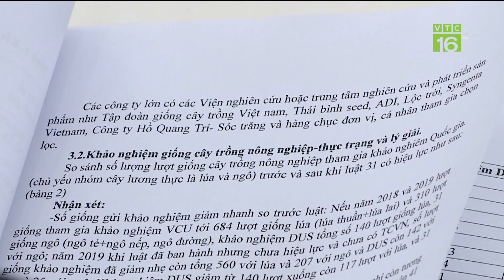Bộ Nông nghiệp sẽ triển khai nhiệm vụ quan trọng trong năm 2024 | VTC16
VTC16 | Bộ Nông nghiệp sẽ triển khai nhiệm vụ quan trọng trong năm 2024
Trong năm qua, một số lĩnh vực hoạt động của ngành nông nghiệp cũng còn một số tồn tại hạn chế. Các cơ quan thuộc Bộ nông nghiệp PTNT khẳng định những tồn tại này sẽ được giải quyết trong năm 2024.